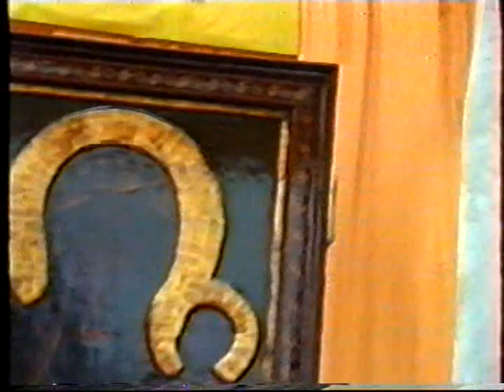II NAWIEDZENIE KOPII OBRAZU MATKI BOSKIEJ CZĘSTOCHOWSKIEJ - MIROCIN GÓRNY, 06.07.1992 R. - CZĘŚĆ 5.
Wędrówka repliki obrazu Matki Boskiej Częstochowskiej na terenie diecezji zielonogórsko-gorzowskiej - Mirocin Górny, 6 lipca 1992 r. - część piąta.